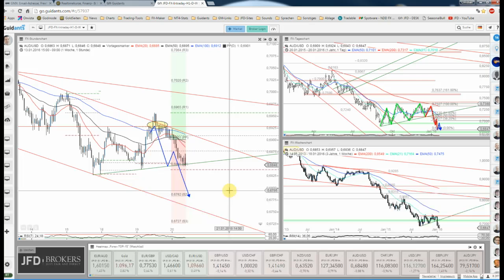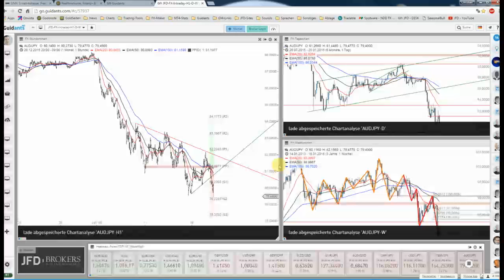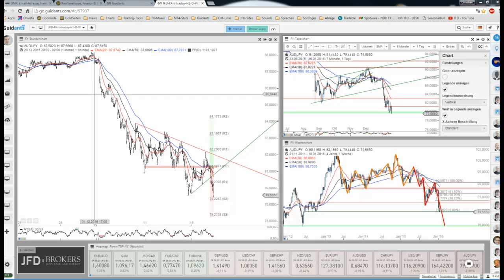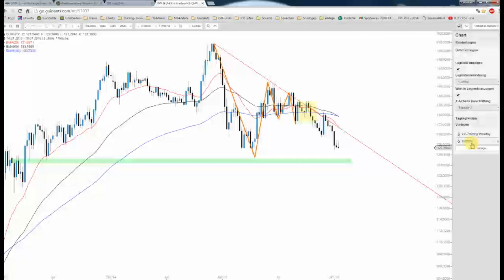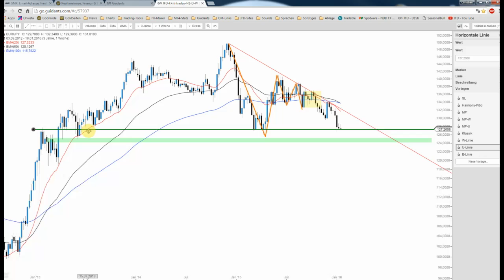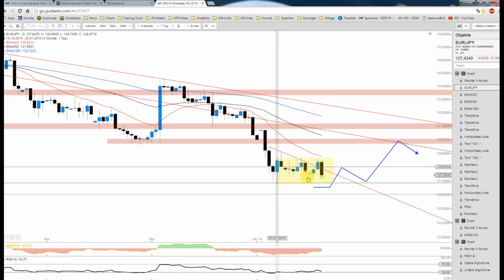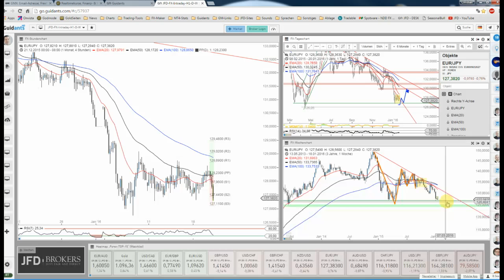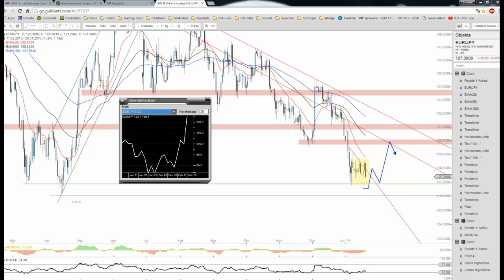JFD Devisenradar: AUD/JPY + EUR/JPY vor weiteren Entscheidungen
Heute mit folgendem Inhalt: Die Stärke des Yen hält weiter an und so muss man sich fragen bis wohin die laufende Abwertung der in Yen gehandelten Pairs noch führen kann. Interessante Konstellation eröffnen sich jedenfalls derzeit.